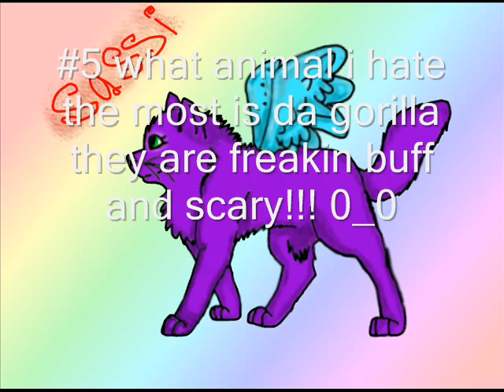i got tagged! :O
i got tagged by autumleaf and now im tagging Boomboxkitten :3